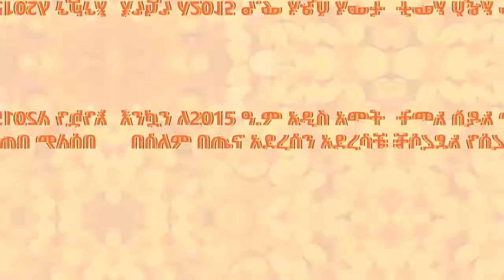እንቁጣጣሽ እንኳን አደረሰን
እንኳን አደረሰን
ድርጅታችን መሶብ ፕሮዳክሽን ለ2015 ዓ.ም ከወትሮ በበለጠ በትልቅ ከፍተኝ ጥራት ልናገለግሎ ሰለሆነ ደስተኝ ነን
በጥራቶ ሰለ ማይደራደሩ እኛ ጋ መርጠው ሰለመጡ እናመሰግናለን።

ልዩነታችን በጥራት መስራታችን

MESOB PRODUCTION መሶብ ፕሮዳክሽን